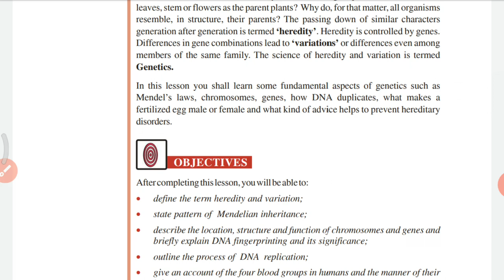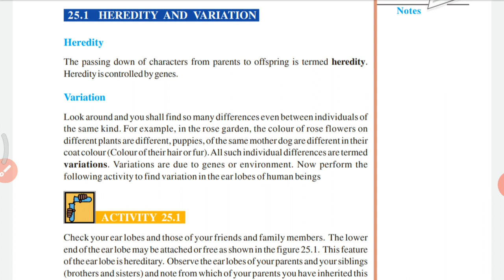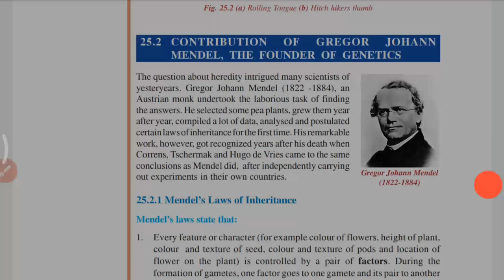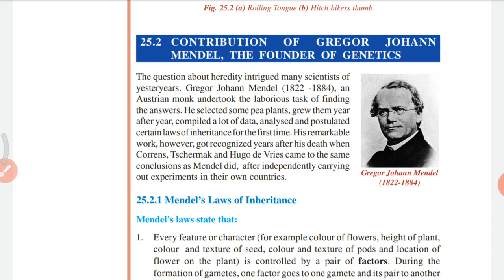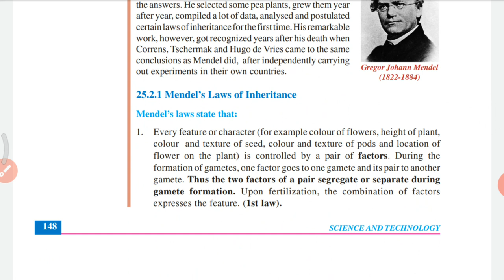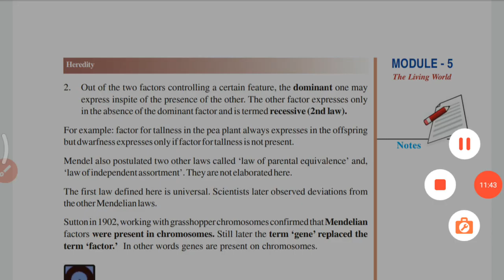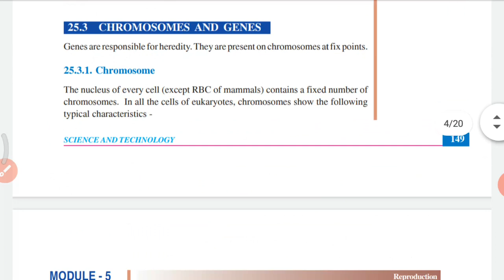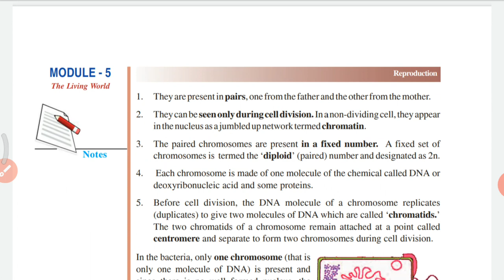Heredity | NIOS science class X chapter 25 | Malayalam